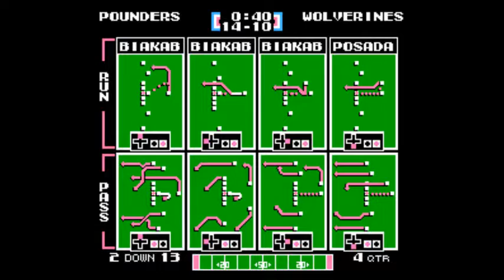TFO Week 4: Portly Pounders vs NY-Miami Wolverines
TEAMS: Portly Pounder (2 - 1) vs. NY-Miami Wolverines (3 - 0)
SPECIAL NOTES: Week 4 Sunday Game (no commentary)